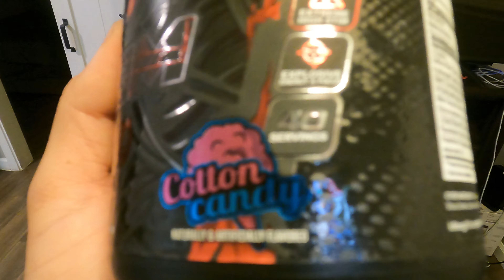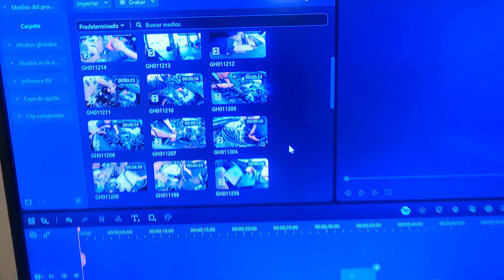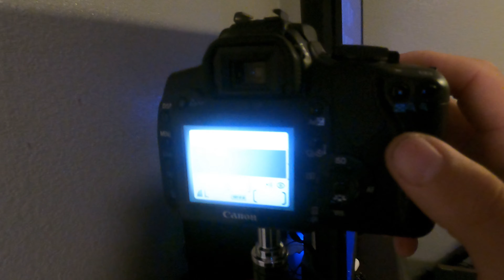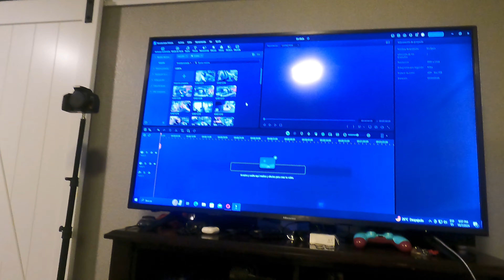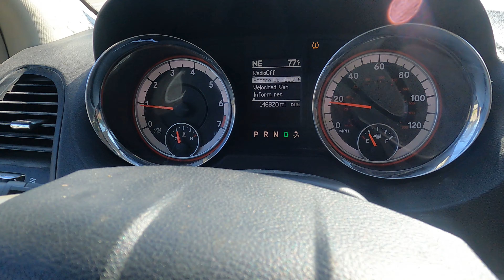MOTOR DE MITSUBISHI LANCER RECTIFICADO!! vlog